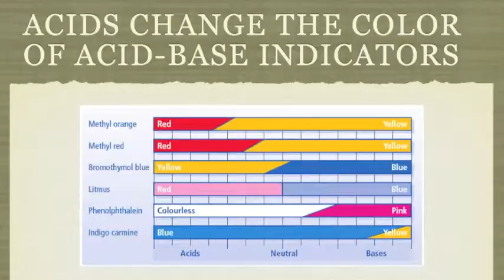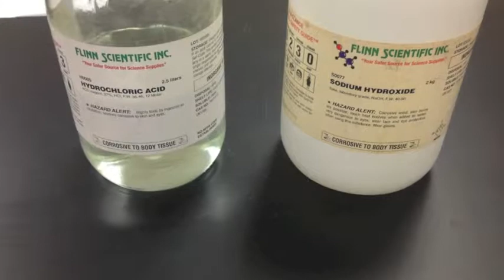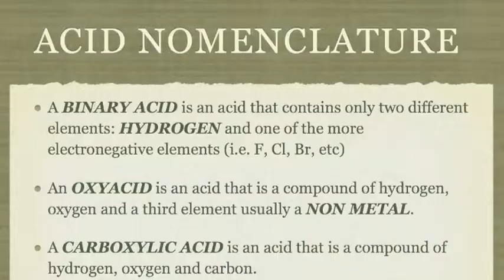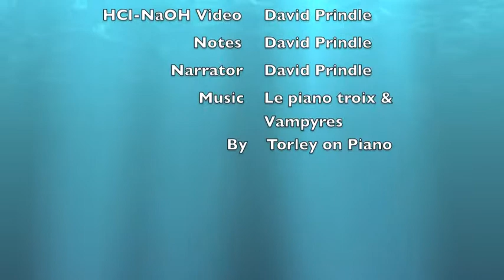Introduction to Acids